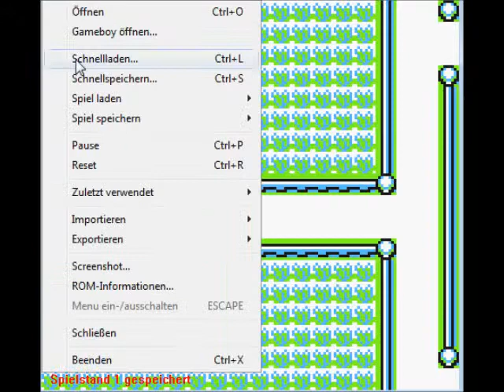Pokémon Gelb [DE] [14/43] Schiggytraining